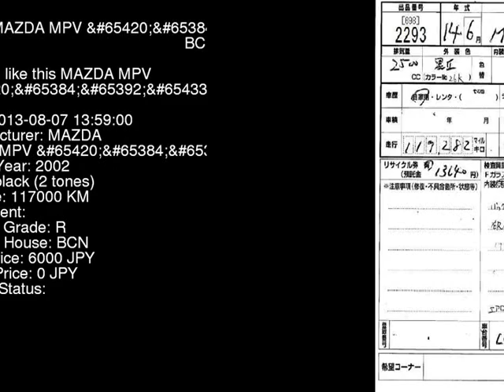2002 MAZDA MPV LW5W - Japanese Used Car For Sale Japan Auction Import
2002 MAZDA MPV  LW5W - Japanese Used Car For Sale Japan Auction Import LW5W,MAZDA,MPV,jdmvip,vip,jdm,cars,japan,jdmvip.com,japanesecars,usedcars Japanese Used JDM Car For Sale At Auction in Japan for Import